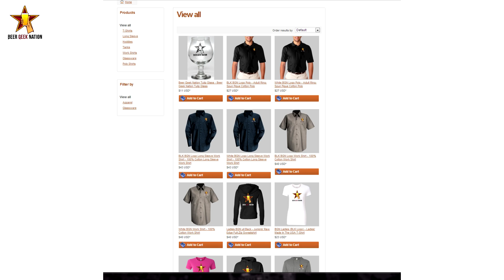Site Updates,Homebrewing Updates and New Channel Features? | BGN November Vlog